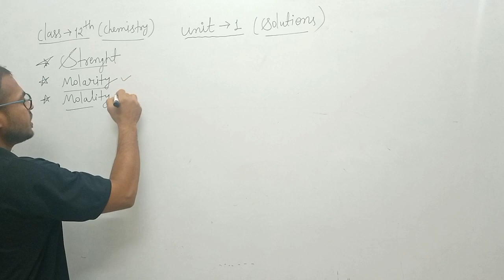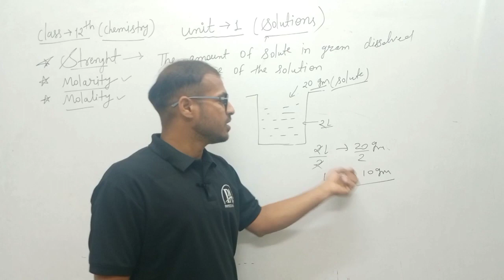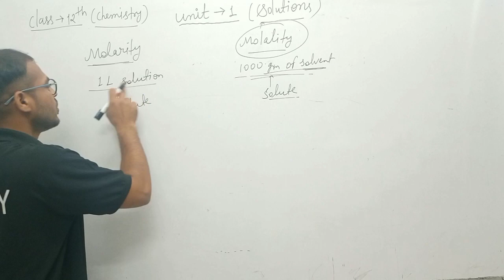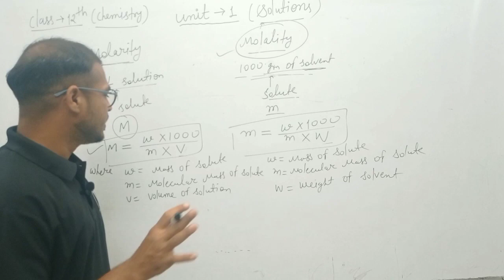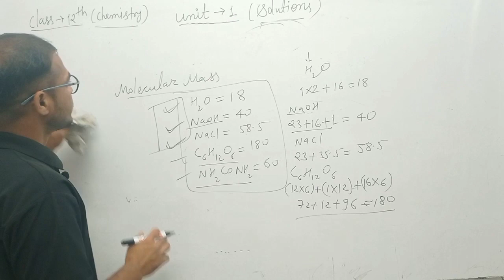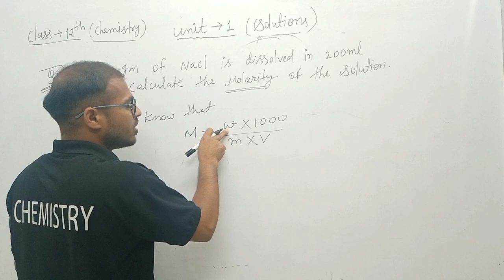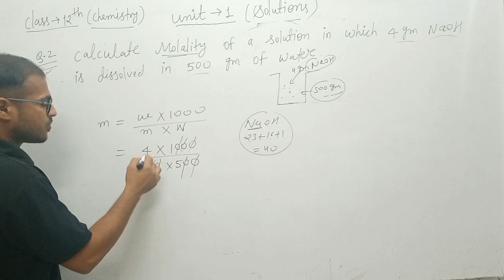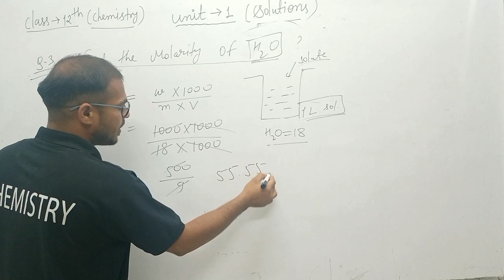class 12th chemistry unit -1(solutions) strength, molarity, molality!